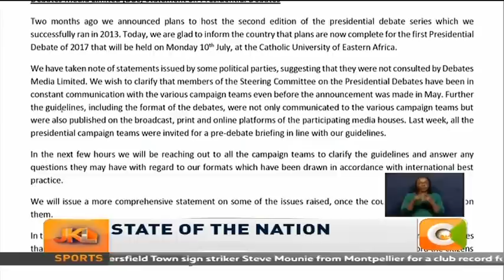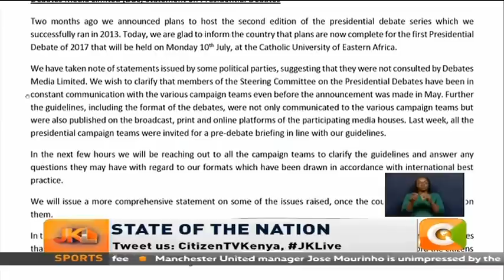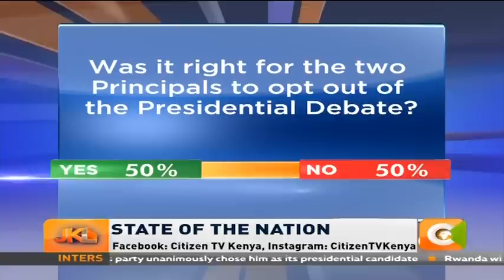JKL: State of the Nation, with PLO Lumumba and Kamotho Waiganjo [Part 1]